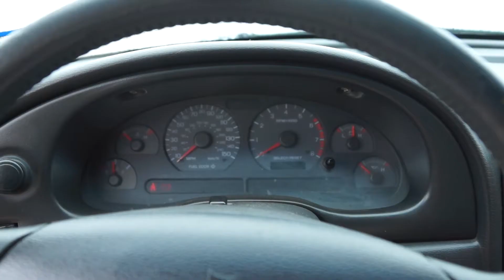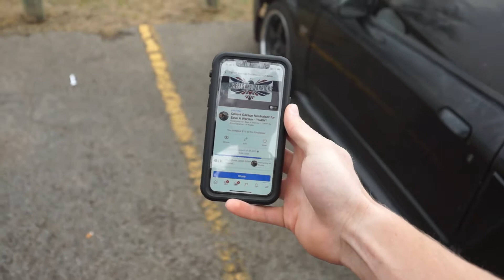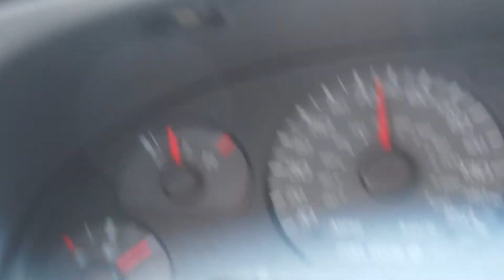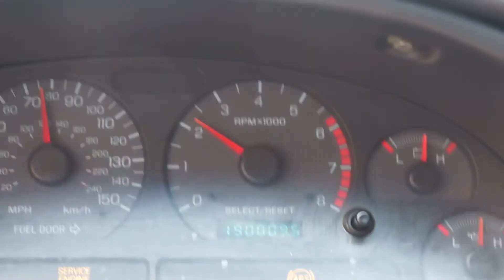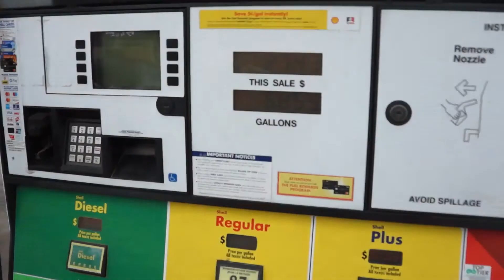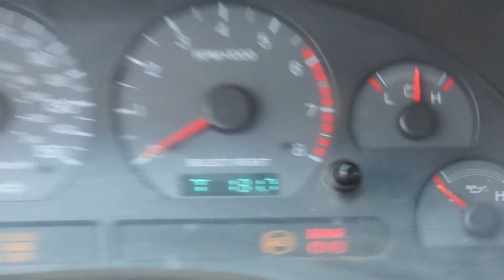First "Road Trip" In My 190K Mile Mustang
Head over to Covert Garage to get your own Covert Plate and Covert Garage merch.
Check us out on Social Media!

Mustang, 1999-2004 Mustang, New Edge Mustang , 2V Mustang, 2v 4.6L, Ford